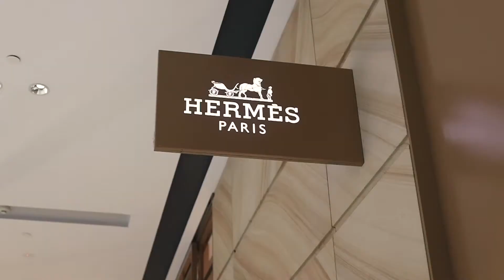Welcome to the World of Oscar Oscar Salons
Welcome to the world of Oscar Oscar Salons where you can relax, rejuvenate, and transform with us. We’ve recently celebrated 30 years of creating award-winning and glamorous hair. All under the direction of celebrity hairdresser Oscar Cullinan. Luxury is our forte and we never fall short of perfection when it comes to your time with us.